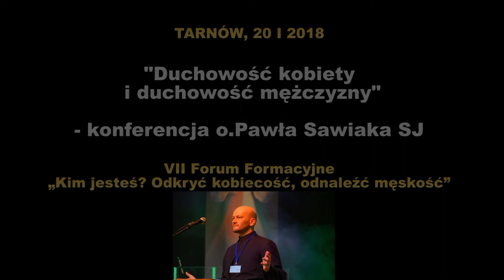"Duchowość kobiety i duchowość mężczyzny" - o. Paweł Sawiak SJ - VII Forum Formacyjne Tarnów 2018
Realizacja filmu: ks.Marian Kostrzewa / Redakcja Mediów Internetowych Diecezji Tarnowskiej / Portal Diecezji Tarnowskiej